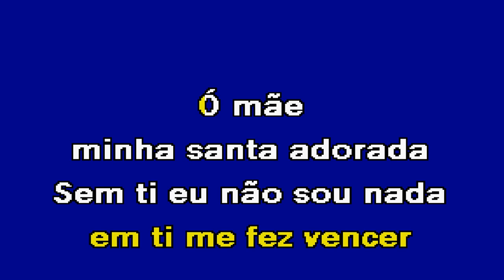TU ÉS A MÃE Banda Festival Karaoke